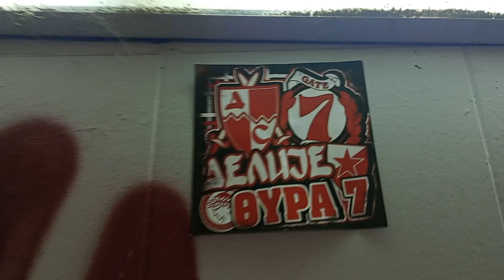DELIJE GATE 7 STICKER